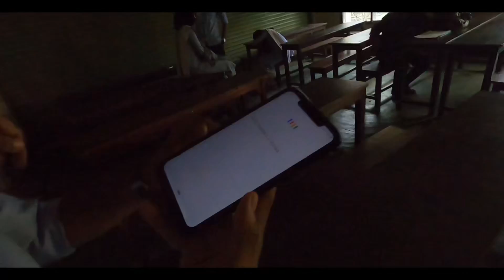SURPRISE | ZT/AA | Vlog 022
Happy Birthday Day To You!!

Rahoof: @rahoof_sr
Asarp: @akthar.ashraf